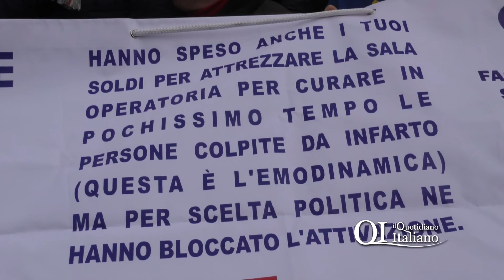Papappicco su mancata apertura Emodinamica ospedale della Murgia